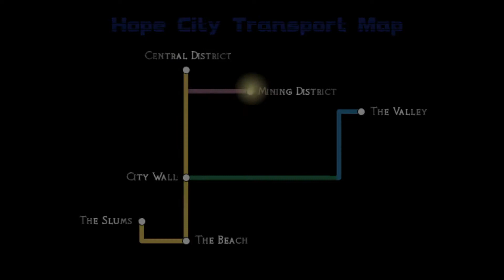Pilgrim 3 Space Pilgrim Episode III: Delta Pavonis [Act 2 Part 2 Playthrough] (no commentary)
Enjoy my playthrough of Space Pilgrim Episode III: Delta Pavonis Act 2 Part 2!

Game Summary:
Still reeling from the life-changing events of the previous episode, Gail seeks out a safe haven with her father in the Delta Pavonis system. However, she soon learns that the politics of Planet Leto can be as treacherous and unpredictable as the local weather.